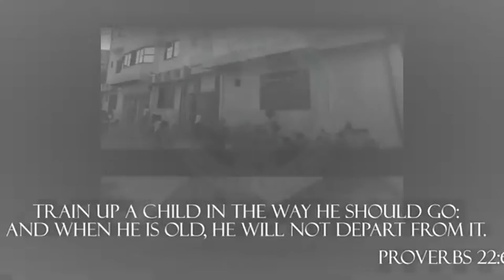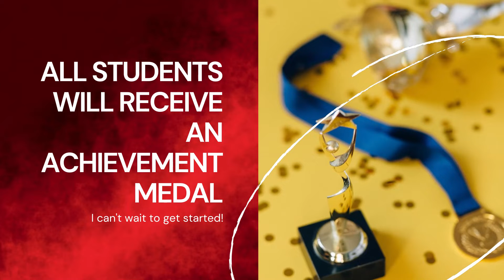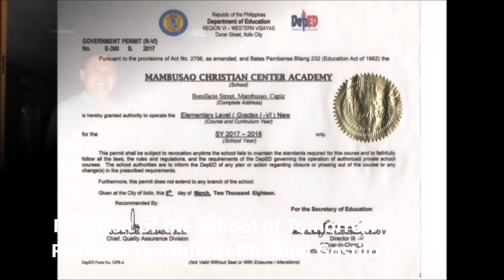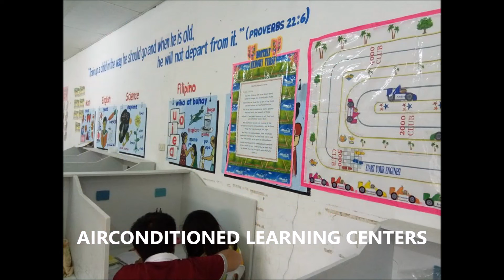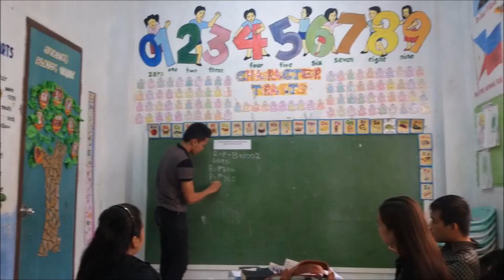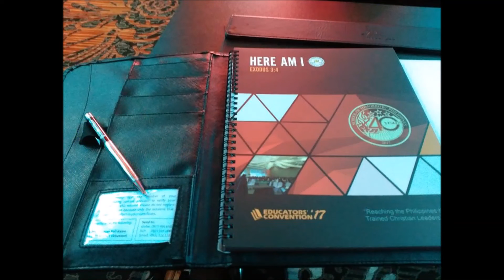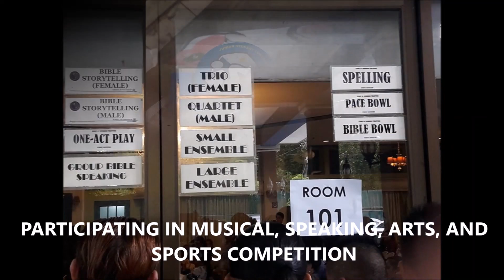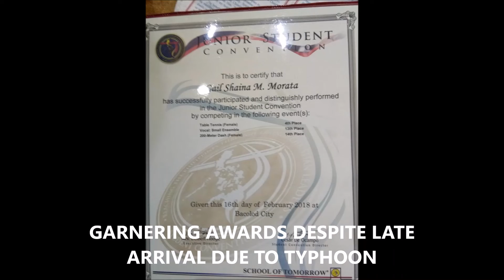CLOSING CEREMONY S.Y. 2020 - 2021 | MCCA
Congratulations Graduates Batch 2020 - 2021. God bless you. ✨